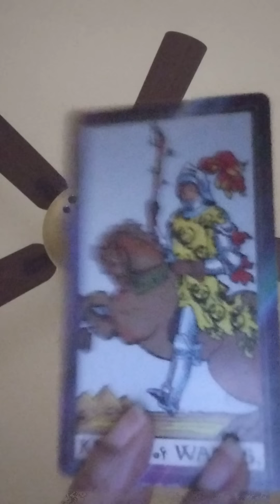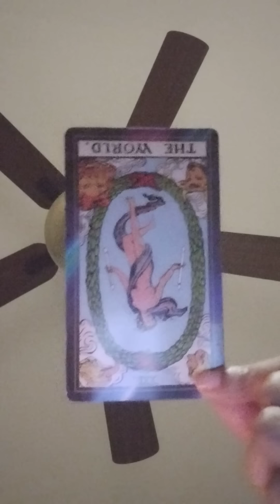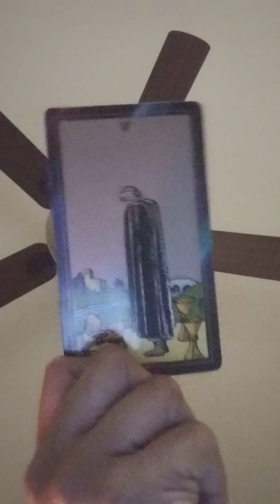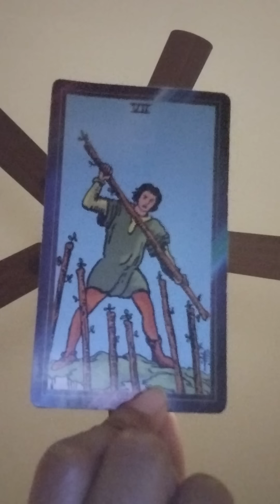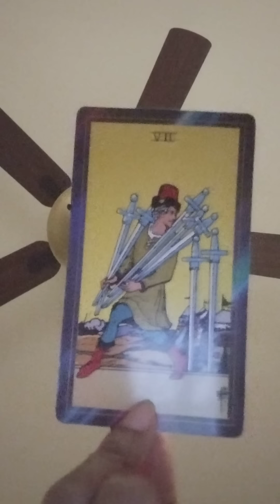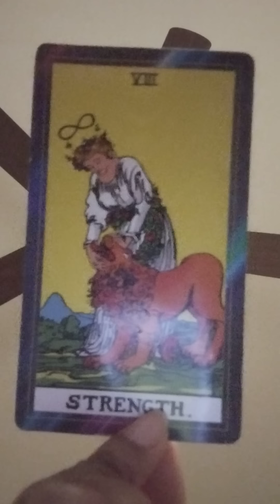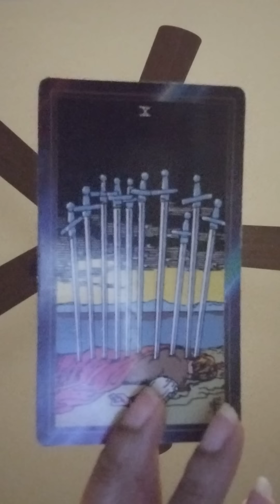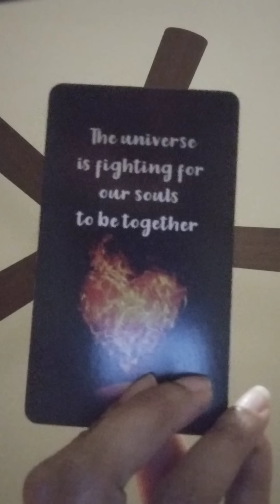This Beautiful Love was worth the wait..you got this person saying MY MY MY you so dang fine 😂🥵💖